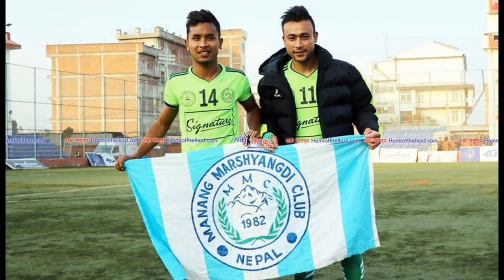Interview with Nepali Football Team Captain, Sujal Shrestha | South Asian Games | Sports Roundup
Felt privileged to talk with the current Nepali Football  team captain Sujal Shrestha. We chatted about the recent crucial win over Chinese Taipei,how his personal love for the game started, his most memorable sporting moment,what can improve from ANFA's side for Nepali football's growth,what music players listen in the dressing room,his future plans and more.

Listen Sports Roundup from 8 am every Wednesday rebroadcast 4 pm only on Times FM 90.6 Mhz or listen or via different mobile radio apps.